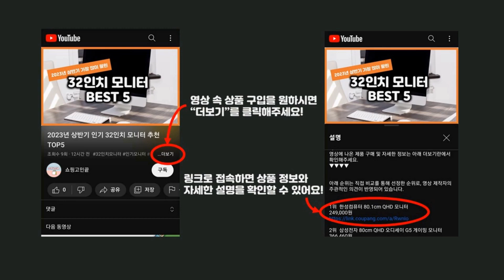2024년 가성비 승진화분 추천 TOP5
2024년 하반기 가성비 승진화분 추천 TOP5을 소개합니다.

♥5위   대박플라워 만천홍 서양란 승진선물 취임 영전 이전 개업선물 부모님선물 꽃배달  [  53,600원  ]

♥4위   개업 생일 취업 승진 영전 이사 결혼 축하 메세지 화분  [  33,000원  ]

♥3위   에코플랜트 실내 공기정화 식물 개업식 사무실 이전 승진 까페 개원 집들이 선물 개업 축하 화분 배달 [서울 경기 당일배송]토요일 오후 일요일 주문건 월요일배송, 03. 황금죽, 1개  [  67,000원  ]

♥2위   제이메이드 개업식물 금전수 + 도자기 화분 + 개업 축하 리본 세트  [  33,900원  ]

♥1위   에코플랜트 금전수 개업 화분 집들이 선물 승진 사무실 이전 병원 개원 식당 개업식 축하 화분 배달 [서울 경기 당일배송]토요일 오후 일요일 주문건 월요일배송, 02. 인삼펜더, 1개  [  53,230원  ]